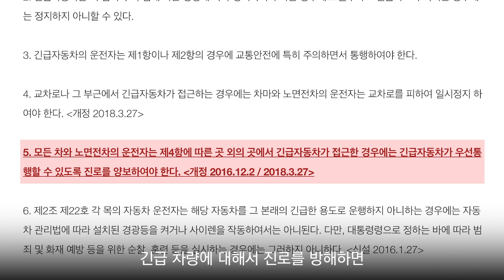'구급차 막은 택시기사' 사건, 의외의 결론...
지난해 6월 있었던 '구급차 막은 택시기사' 사건이 종결났어요. 그런데 알고 보니 상습사기범이라는 혐의자에게 내려진 "의외의" 결론?! 무엇인지 살펴보고, 당연하지만 아무리 강조해도 지나치지 않는! '구급차 길터주기' 방법도 도로별 상황에 맞게 세부적으로 알아봅니다.